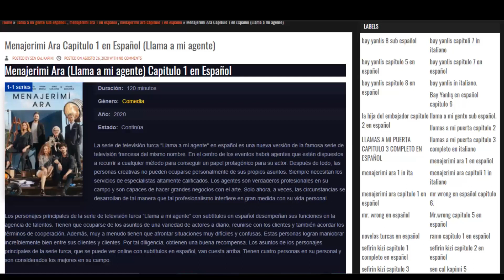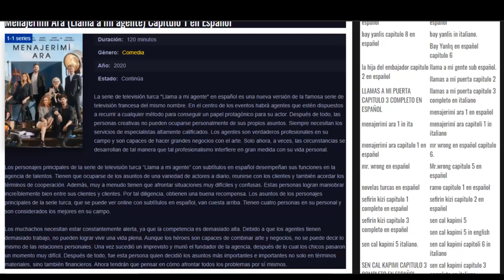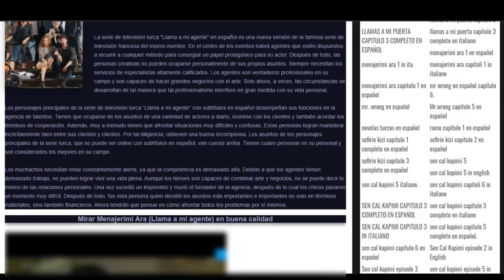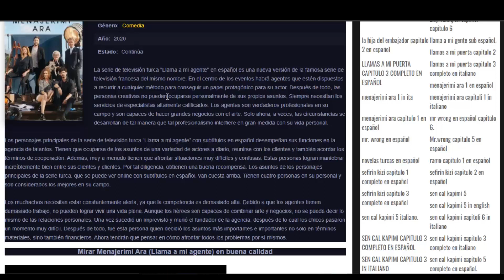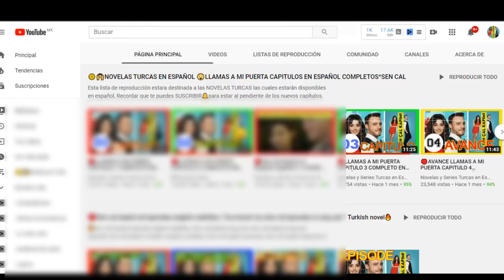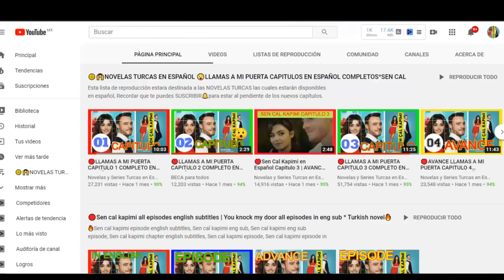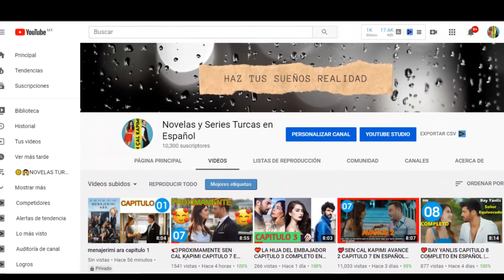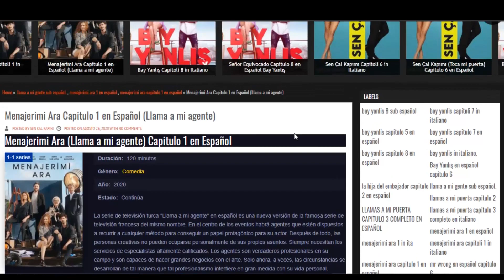💘Menajerimi Ara Bölüm 1 Capitulo 1 en Español | Mensajeria Ara Sub Episodio 1 * Llama a mi agente💔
📌 Link Capitulo 1 en Español.
📌 Link Capitoli 1 in Italiano.